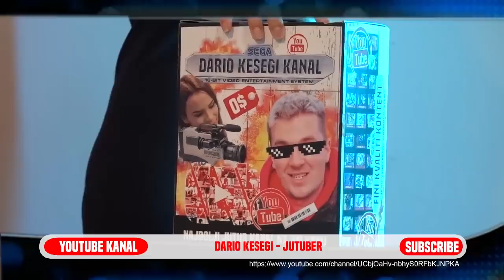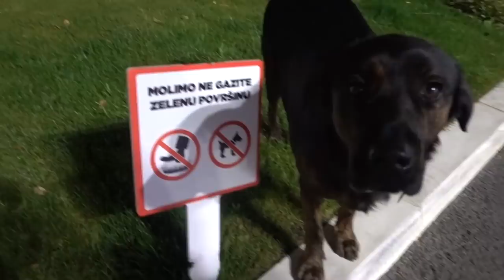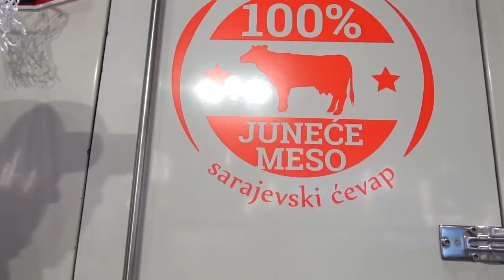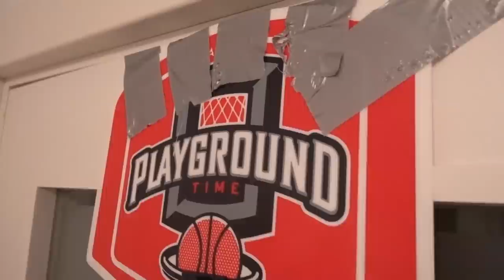ker, basket, gužva, strast, guada, skejt, pas lutalica, pokretne stepenice, skvizovanje, trening,ker